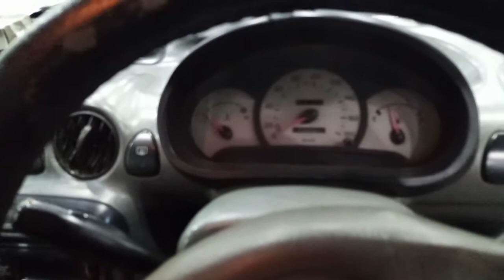SANTRO FOR SALE | USED CARS FOR SALE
ALL THINGS OK
WORKING CONDITION
AC FIT
CNG FIT
ALLOY RIMS
NEW TIRES
LHR REGISTERED
CLEAR DOCUMENTS
FOR BUY
THANKS